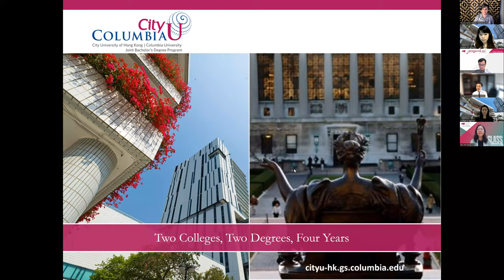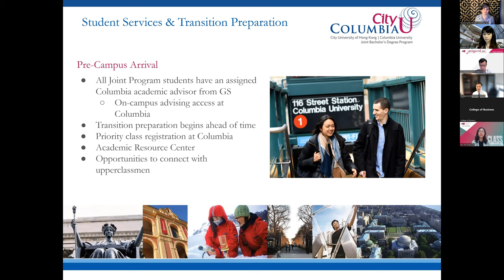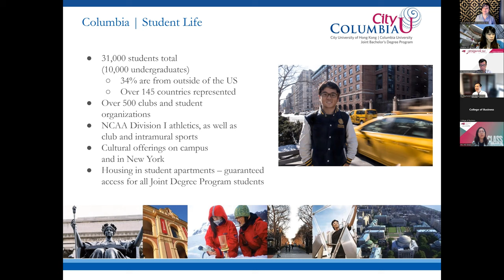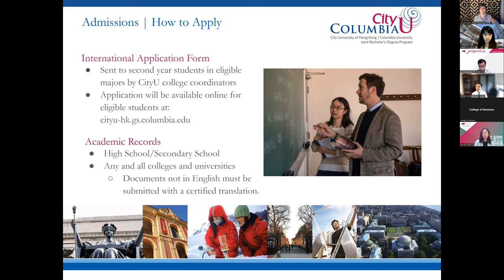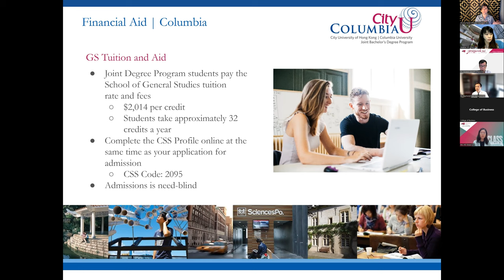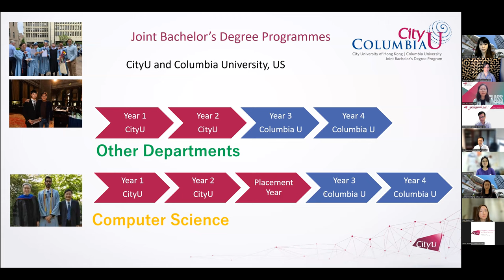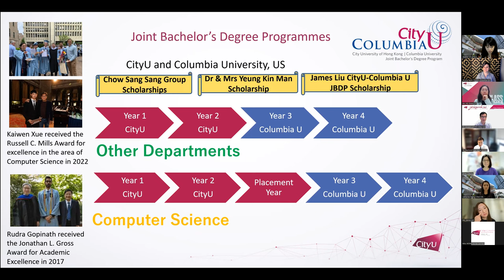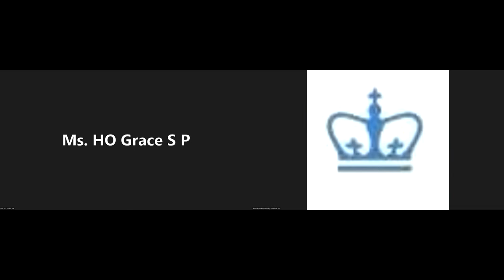CityU Columbia Joint Bachelor's Degree Program Information Session October 2022